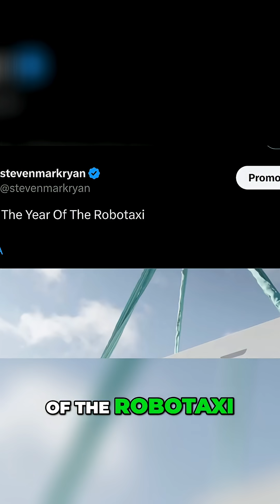2026: The Year of the Robotaxi?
Cathie Wood predicts 2026 will be the year for robotaxis. Tesla & Waymo are proliferating quickly, plus space exploration news.